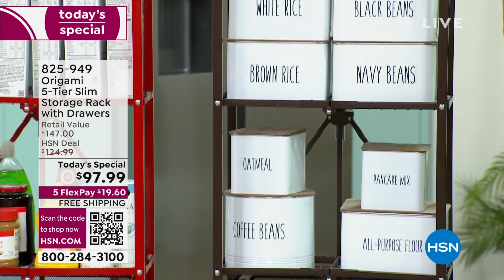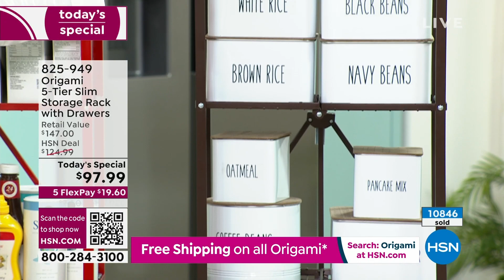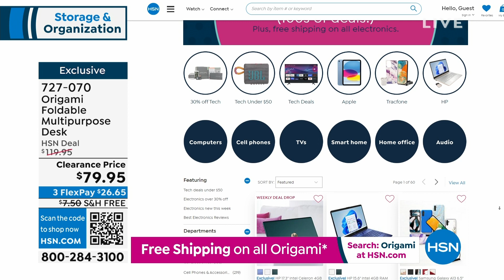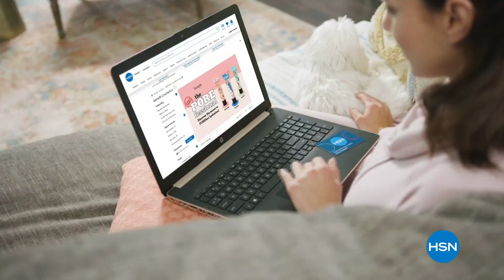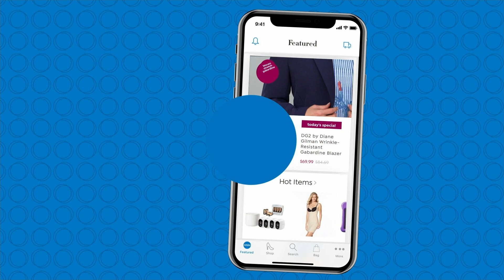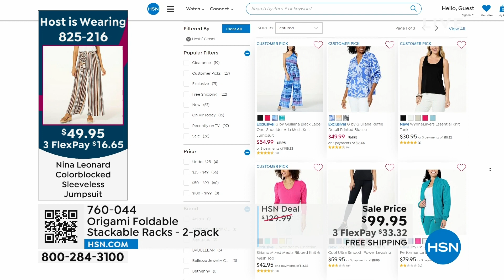HSN | Origami Storage & Organization 05.07.2023 - 07 PM